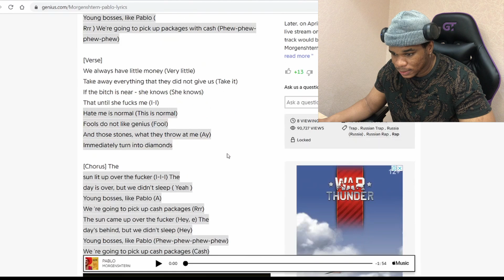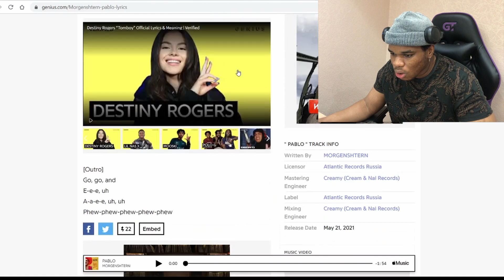MORGENSHTERN - Pablo ( Reaction )